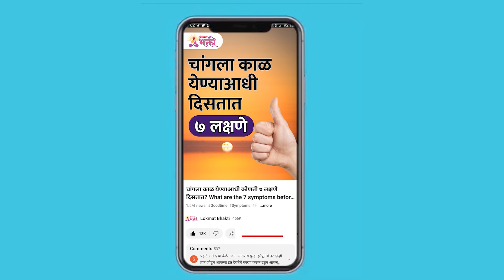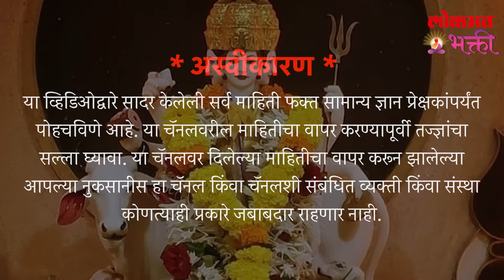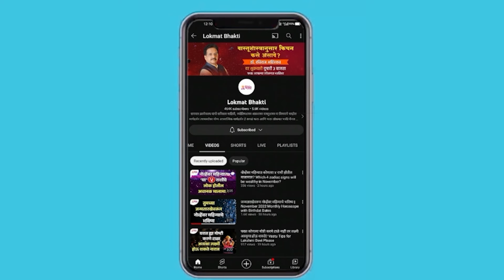Meen Rashichya Samsyanvar Upay, Sadesati Upay | KA3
मीन राशीच्या समस्यांवर उपाय | Meen Rashichya Samsyanvar Upay, Sadesati Upay